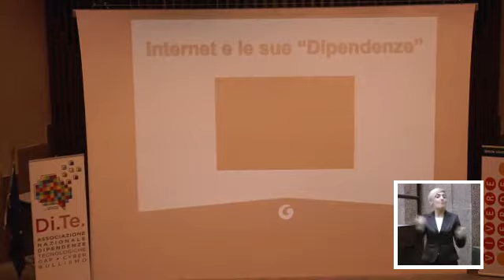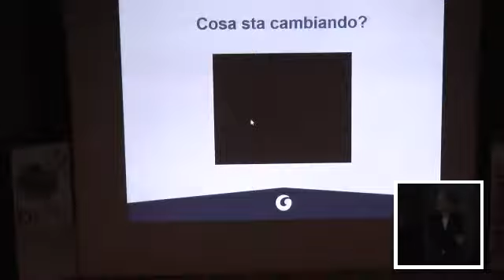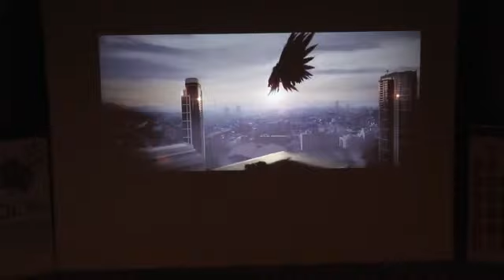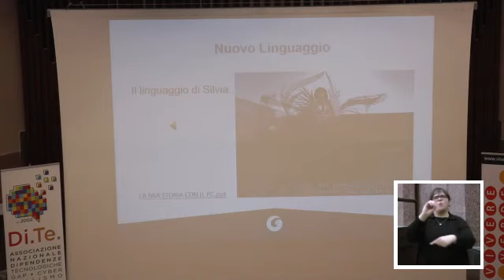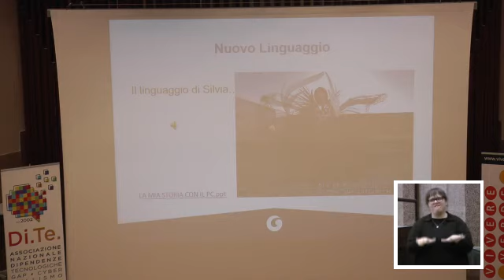Giuseppe Lavenia - Intervento alla Prima Giornata Nazionale Di.Te.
L'intervento del Prof. Giuseppe Lavenia durante la Prima Giornata Nazionale sulle Dipendenze Tecnologiche e Cyberbullismo (con supporto dell'interprete LIS).